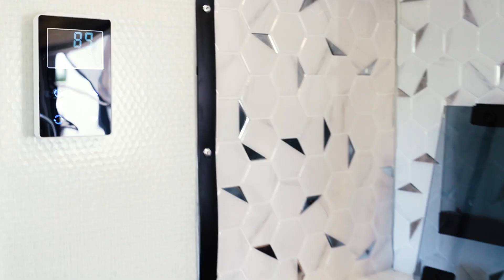2024 INTERNATIONAL RV LIV 23BH For Sale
If you LOVE the outdoors but don t quite love sleeping in a tent, then this newly designed LIV 23BH is PERFECT for you! This travel trailer features a Master Sleeping Space with a Queen-Sized Mattress, a Full Kitchen equipped with a Convention Oven, 3-Burner Stovetop, and Glass Stove Cover to provide more counter space! This spacious unit is jam-packed with Ample Storage inside and out! Call or stop by today to see if this unit is still available!
Status: Not Ready
TRAVEL TRAILER